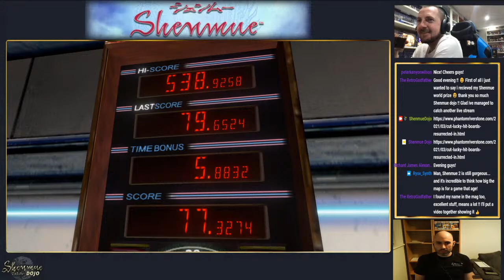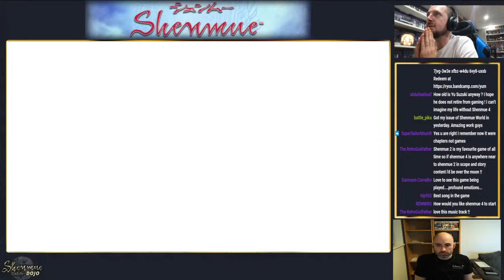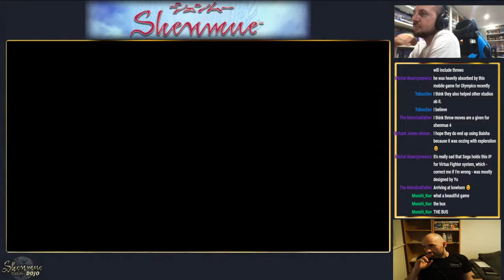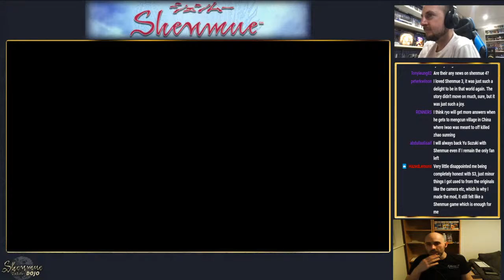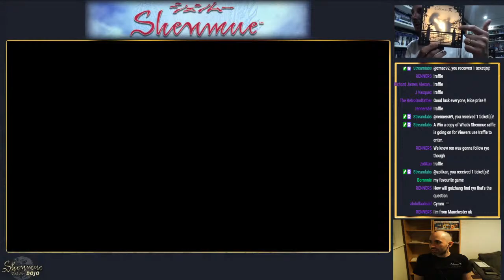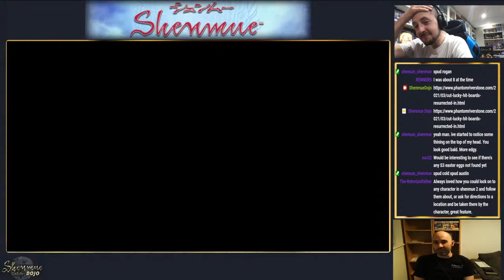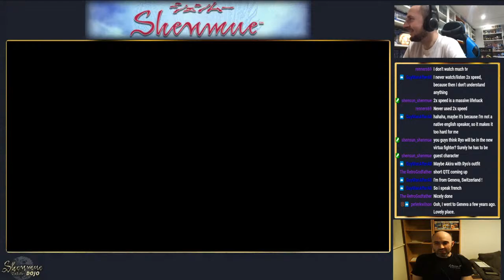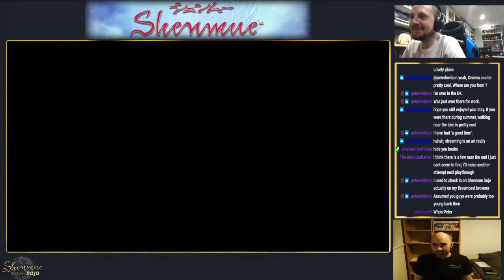STREAM: Matt & James Play Shenmue II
Matt and James play through Shenmue II and discuss the series going forward.

We are also giving away a copy of What's Shenmue and Shenmue III Kickstarter t-shirt!